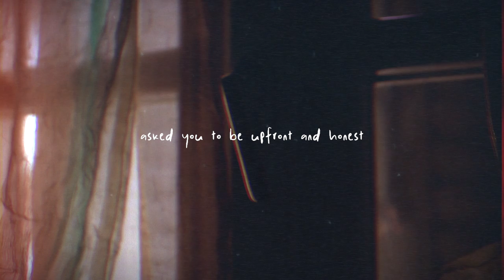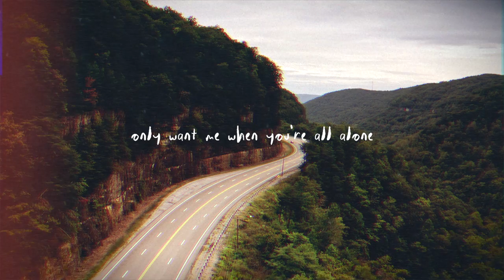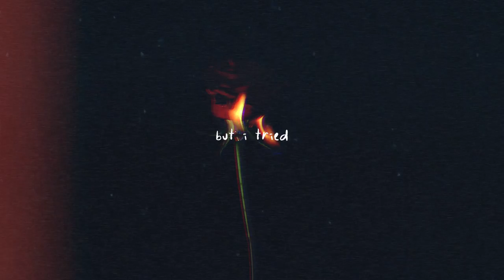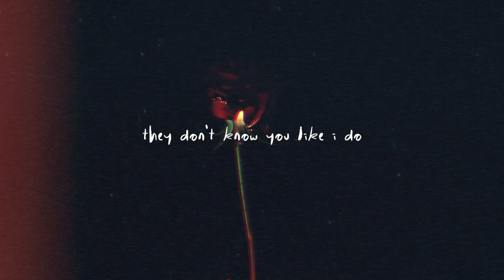"Cheated" by Liz Bissonette (Lyric Video)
All stock footage courtesy of pexels.com